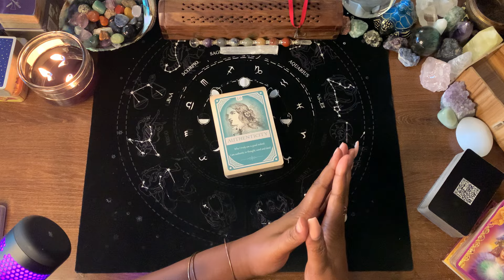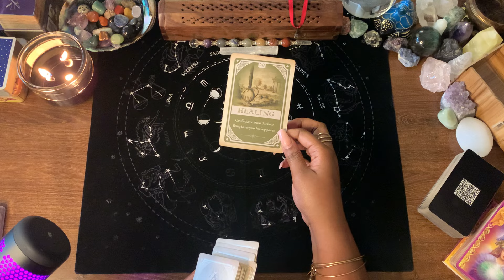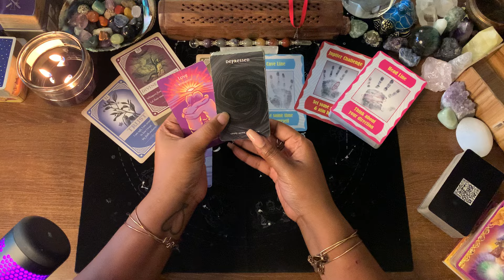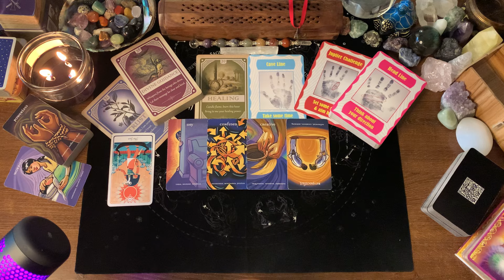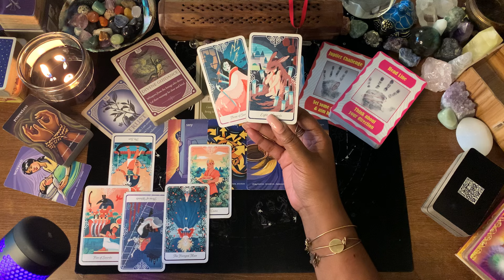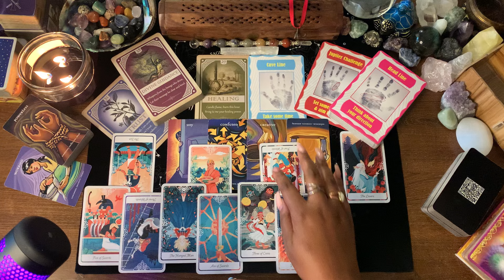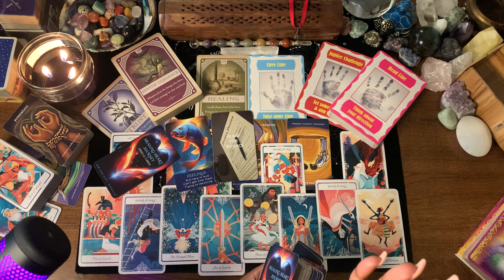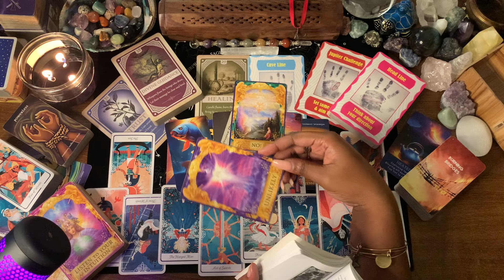✨Everything You Thought You Knew Is Changing In The BEST WAY!💎Get Ready To Be Pleasantly Surprised🍀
1. COLLECTIVE READING💫
2. General Reading - GO WITH WHAT YOU KNOW!!!
3. Timeless Reading - Energy Is Fluid

THERE IS ONLY ONE OPTION RIGHT NOW, THANK YOU FOR YOUR PATIENCE!